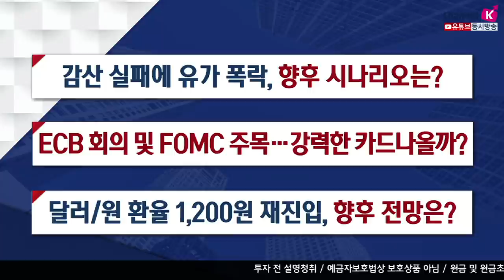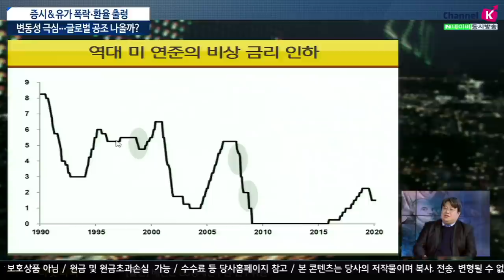[주식투자][시장분석] 이진우의 마켓리더 /증시&유가 폭락·환율 출렁, 변동성 극심…글로벌 공조 나올까? (with. 배민근 LG경제연구원 연구위원​ /20.03.10)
감산 실패에 유가 폭락, 향후 시나리오는?
ECB 회의 및 FOMC 주목…강력한 카드 나올까?
달러/원 환율 1200원 재진입, 향후 전망은?
올 초 미국-이란 사태로 인해 유가가 폭락
국제유가는 비교적 견조하게 가는중
경기둔화, 수요둔화는 반영이 되어야 하는 상황
코로나 바이러스 사태가 유럽과 미국으로 확산되면서
세계경제성장률 전망을 예측하기 어려운 상황
사우디, '아람코' 상장 이후 이익에 대해 민감
유가 조정이 안되므로 공급양의 조절하는 전략
미 회사채 시장, '에너지업체' 등 정크본드의 위험
연준이 금리인하 파격적인 행보를 내더라도
회사채는 급등하는 흐름이 나타나고 있음
하이일드 채권 이슈, 아직은 양호한 수준으로 판단
역대 미국 연준의 비상 금리인하 사례로 볼 때 현 상황은
인명피해는 과거보다 적으나 경제적 파장은 더 클수도 있음
환율 1200원 재진입 장기적으로 강달러 기조현상 예상
위안화 대비 원화 추세 약세
이진우 GFM 투자연구소장​, 배민근 LG경제연구원 연구위원
「좋아요」와 「구독」잊지 말고 눌러주세요